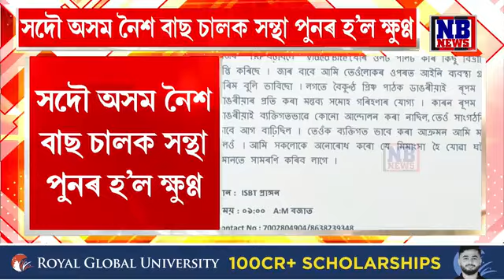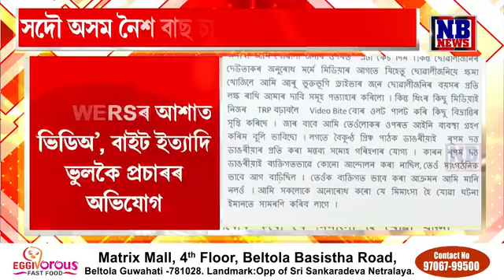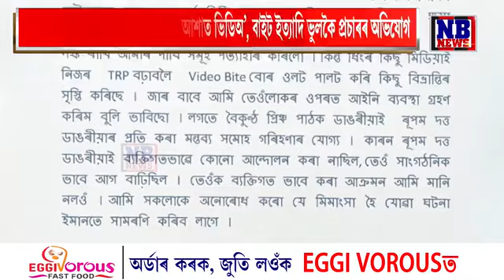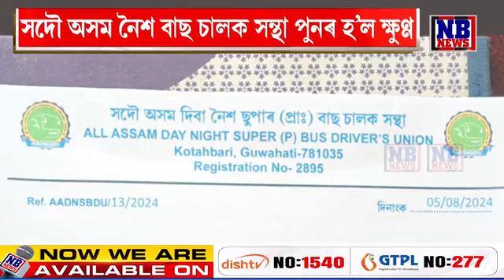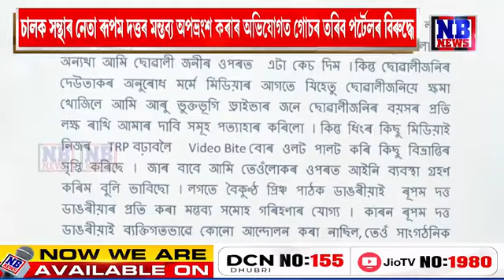পুনৰ ক্ষুণ্ণ সদৌ অসম নৈশ বাছ চালক সন্থা। কোন অভিনেতাই চলাইছে ভূৱা প্ৰচাৰ?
পুনৰ ক্ষুণ্ণ সদৌ অসম নৈশ বাছ চালক সন্থা। বাছ চালক প্ৰহাৰ কাণ্ডৰ নতুন মোৰ। কোন অভিনেতাই চলাইছে ভূৱা প্ৰচাৰ?